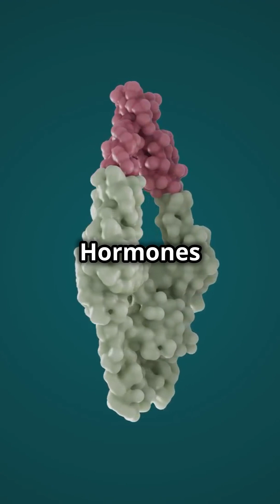How Muscles Grow: Rapid Fire Facts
Unlock the secrets of muscle growth in our fast-paced video, "How Muscles Grow: Rapid Fire Facts!" Discover the science behind hypertrophy, muscle fiber types, and the role of nutrition in building strength. We'll break down key concepts like resistance training, progressive overload, and recovery—all presented with dynamic visuals that keep you engaged!

Whether you're a fitness enthusiast or just curious about how your body works, this rapid-cut format delivers essential information in an exciting way.